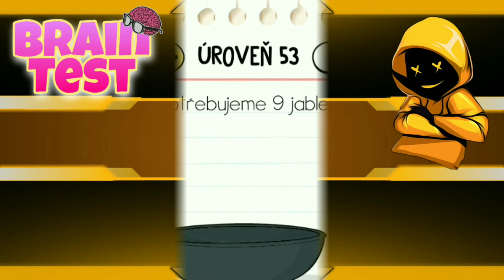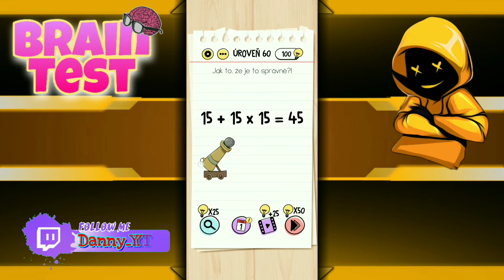KTERÁ BUDOVA JE NEJODOLNĚJŠÍ? |BRAIN TEST🧠 #1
dneska hodně zapojím mozek,protože si zahraju hru o přemýšlení Brain test 🧠. Doufám že vás to bude bavit a užijte si video✌🏻🔥❤️

👉 Dej like 👍
👉 Napiš hezký komentář 📄
*Shlédni video až do konce*

Moje aplikace pro videa a YouTube
[1] Natáčecí program 👉 🎥 Xiaomi nahrávač 🎥
[2] moje miniatury 👉 🖼️ PicsArt 🖼️
[3] můj stříhací program ✂️PowerDirector✂️